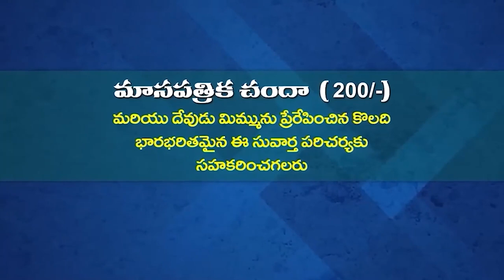10 06 2023 Anand kumari garu అంశం : క్రీస్తు లో నూతన సృష్టి